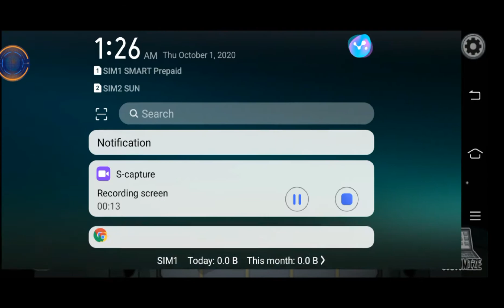Among Us na Pinoy Style 😂|| Angwiee Channel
So ayun nga po ano isang katangahan na naman po ang ating ipinamalas sa larong ito.😂😂